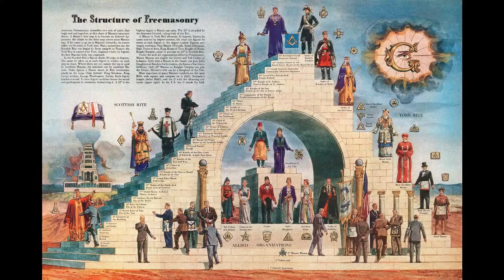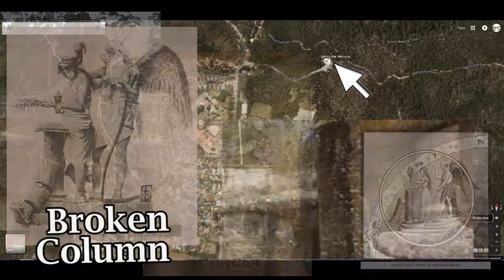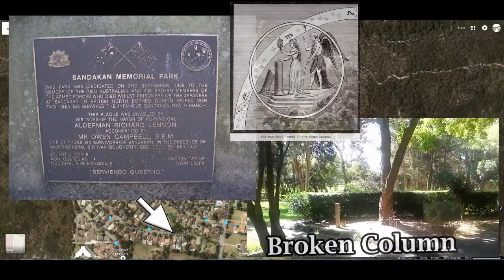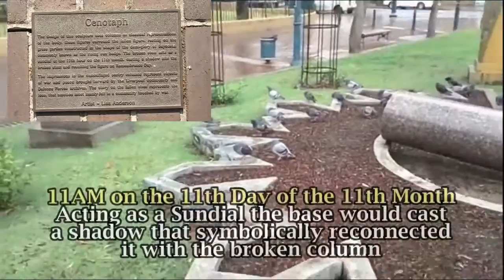Broken Columns & Esoteric Themed War Memorials in Sydney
A quick look at the esoteric links & symbolism of the Broken Column and it's use in War Memorials in Sydney. Especially around the Egyptian themed War Memorial in Turramurra, which has a nearby companion hidden away in the suburban backstreets.
Also the Broken Column at the Liverpool Cenotaph on the opposite side of Sydney. (Recently removed for a redevelopment) on the oppoiste side of Sydney.